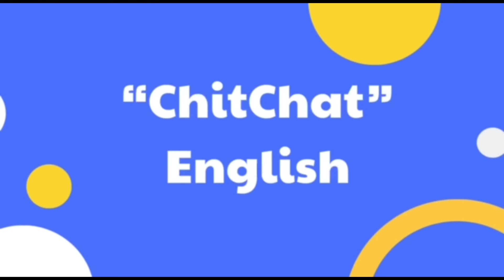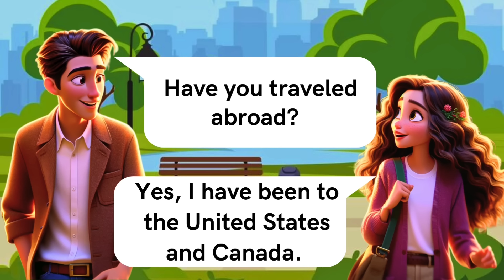Start Speaking English Today, Easy Conversation For Beginners!💡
Start Speaking English Today: Essential Conversations for Beginners." Designed specifically for those just starting their English learning journey, this video will guide you through the basics of everyday conversations, helping you to build confidence and foundational skills in a fun and engaging way.

What You'll Learn:
- Key phrases and greetings for daily interactions
- Simple conversational structures to help you form sentences
- Pronunciation tips to sound more like a native speaker
- Cultural insights to understand context in conversations

Whether you're looking to travel, study, or simply expand your horizons, this video is your first step towards fluent English. Join us, and let's make English speaking easy and enjoyable!